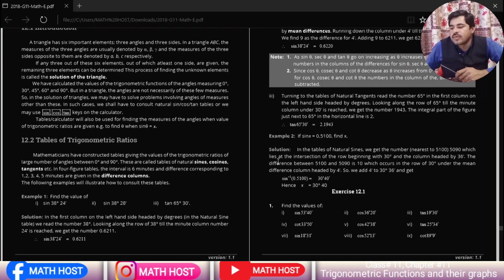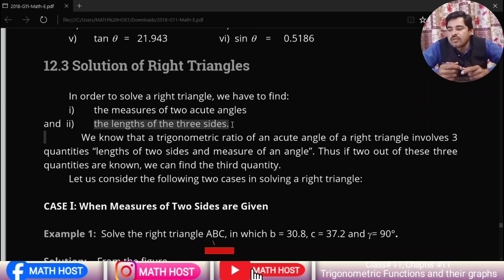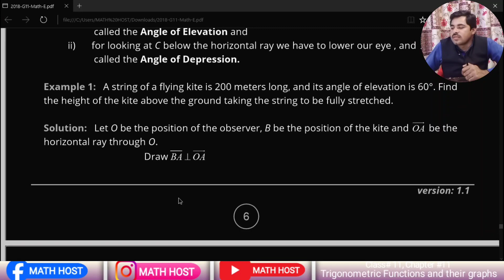Class 11 math exercise 12.1 | Exercise 12.1 class 11 maths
A.o.A I am your host Prof. Waheed Ahmad. In this video lecture I explained exercise 11.1 question no 1 class 11 math. In this lecture I explained the trigonometric functions period proof in detail. so watch this video completely to understand the concept of trigonometric functions.

class 11 exercise 12.1 math
exercise 12.1 class 11 math question No 1
exercise 12.1 class 11 math question No 2
class 11 maths
class 11 math exercise 12.1 in Urdu/Hindi
ex 12.1 class 11 math
exam 2024